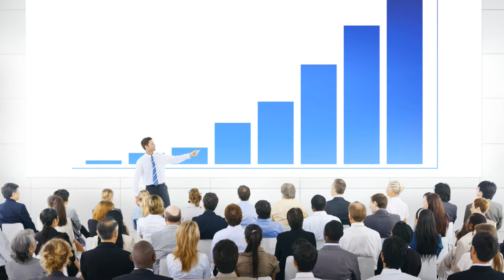Rentacomputer.com - What We Do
Rentacomputer.com offers nationwide short-term business to business technology rentals, providing you with the technology and service you need for your next event.

From Copiers, Laptops, iPads, iPhones and Tablets to Projectors, Large LCD Screens, WiFi Solutions, Surveillance Equipment and even On Site Service.

This is what We do for You!